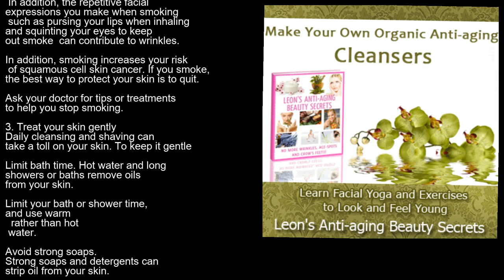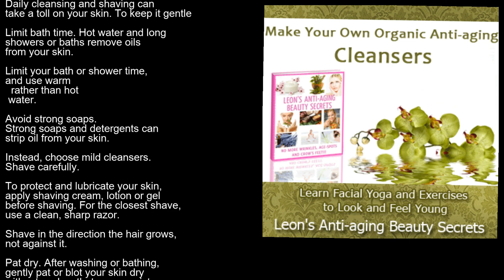Oriflame skin care facewash and anti aging cream